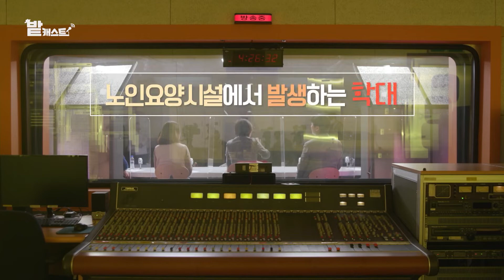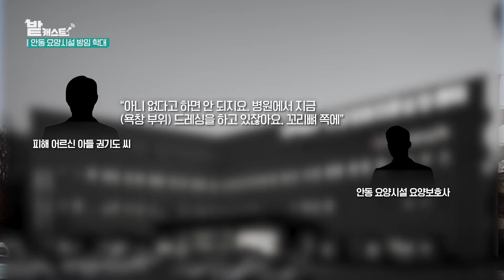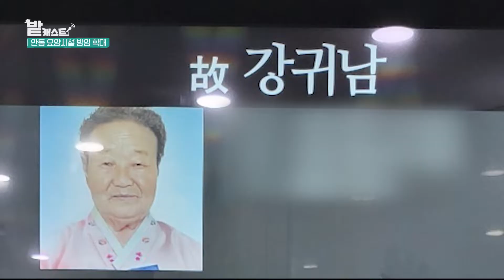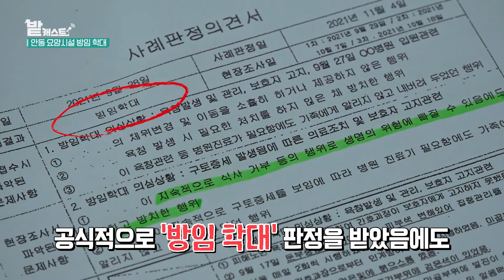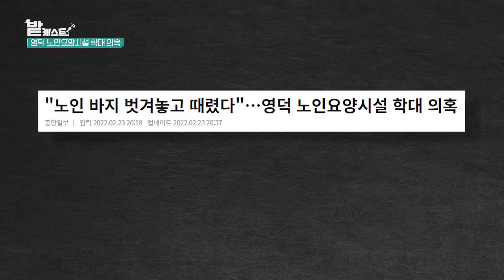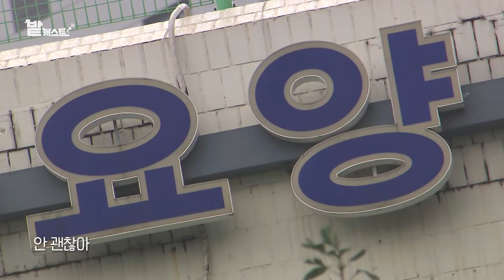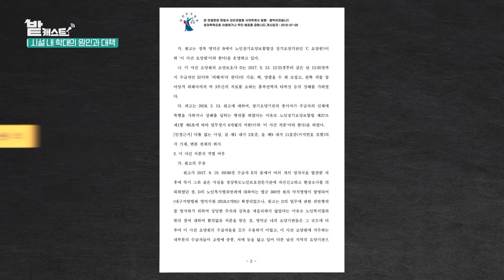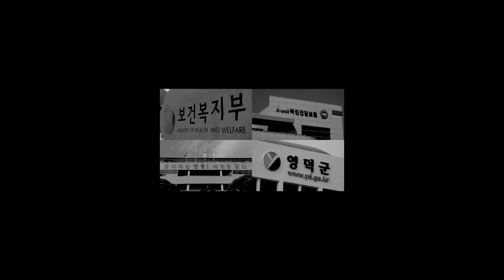[밭캐스트] 풀버전 | 피멍 드는 황혼, 요양시설 실태 보고 |KBS 220405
대한민국은 2025년, 초고령사회로의 진입을 앞두고 있습니다.
그러나 우리 사회는 아직 이를 맞이할 준비가 되지 않은 걸까요?
'노인요양시설 내 학대 문제’는 해마다 증가하는 추세입니다.